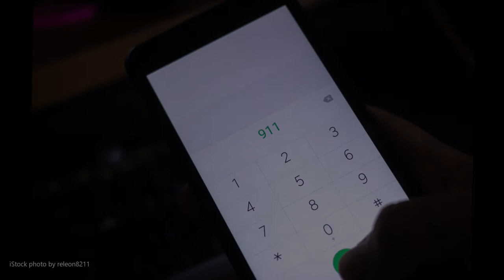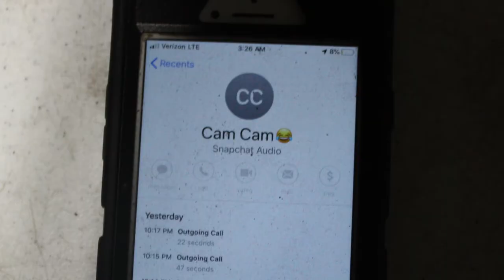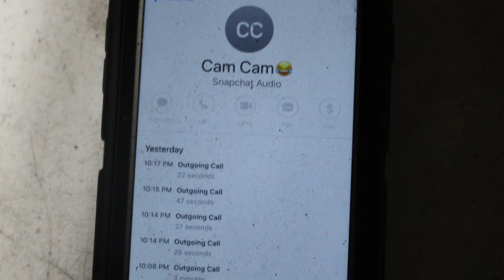Love, jealousy, wrath: Wannabe gangbanger kills his target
Cameron Kim was anxious to prove his ‘street cred’ by killing someone, and when his girlfriend befriended Ethan Bosworth, that was all the prompting he needed to fulfill that sick fantasy. The Beaufort Police Department and Mary Jones of 14th Circuit Solicitor's Office can't bring Bosworth back, but they could bring Kim to justice.